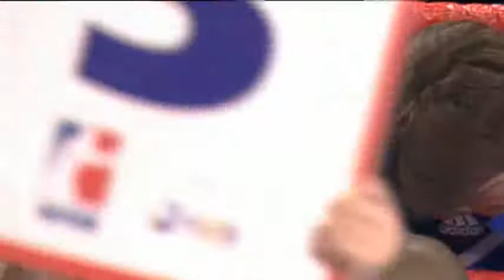Paris United vs Instanbulls - Week 9 - Light HeavyWeight- Regular Season - Season 1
Boxers: Ludovic Groguhe vs Enrico Kolling

Franchise: Paris United vs Instanbulls

Date: 18 Feb 2011 (Week 9)

Venue: Palais Des Sports Marcel Cerdan